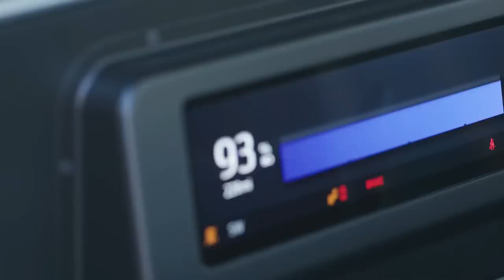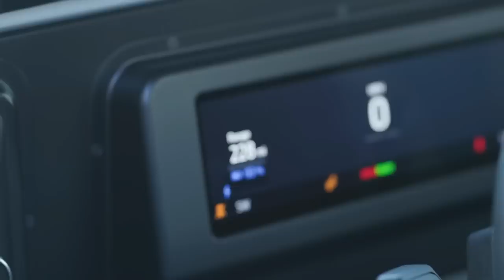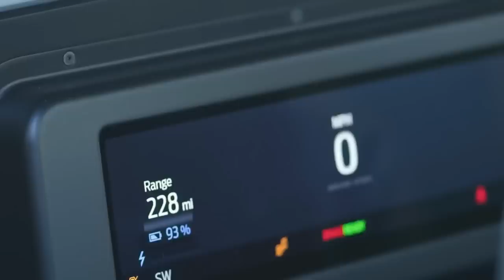Ford vende MOTORES ELÉCTRICOS se adapta en todos los coches, 480HP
¡Bienvenido al futuro de la movilidad! Ford ha dado un gran paso al anunciar la venta de motores eléctricos de 480HP para adaptar a cualquier vehículo. Con el lanzamiento del Ford LIGHTNING, la marca ha demostrado su compromiso con la innovación y la sostenibilidad. Ahora, los entusiastas de los autos pueden actualizar sus vehículos con tecnología de vanguardia y un rendimiento excepcional. ¿Quieres un vehículo más rápido, eficiente y ecológico? ¡Consigue tu motor eléctrico Ford hoy mismo!